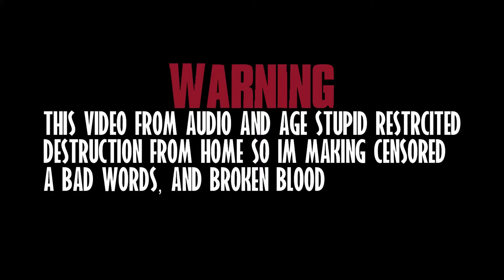TT Alternate ending: Jet's Stolen Money!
Tittoter Alternativo fin Jet's stolen Money

No Copy

Video Editing